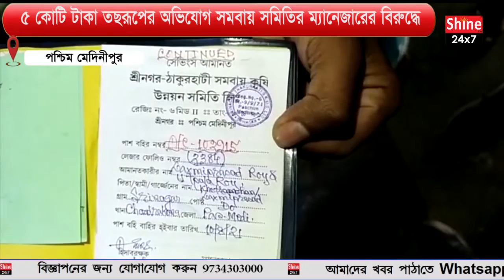৫ কোটি টাকা তছরূপের অভিযোগ সমবায় সমিতির ম্যানেজারের বিরুদ্ধে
৫ কোটি টাকা তছরূপের অভিযোগ সমবায় সমিতির ম্যানেজারের বিরুদ্ধে
Allegation of embezzlement of Tk 5 crore against the manager of the cooperative society

Khagendranath Chowdhury, manager of Srinagar Thakurhati Cooperative Society, was accused of embezzling Tk 5 crore.

Khagendranath Chowdhury, the manager of Thakurhati Cooperative Society in Chandrakona No. 1 block, was accused of embezzling 5 crore rupees, not 1-2 rupees.

Customers of Srinagar Thakurhati Cooperative Society staged a protest in front of the cooperative society around 12 noon on Monday. Later he gave deputation in written form to the authorities of the cooperative society.

The customers complained that the land was sold to the association for future sale. To make a living with some money during old age. After a while, when they went to ask for money, the manager of the association said that they could not pay.

If you want to know the reason, the manager of the association did not give any reason. After repeatedly informing the authorities of the association, when there was no result, the customers were forced to protest on Monday.

Khagendranath Chowdhury, the former manager of the association, has been accused of embezzling 12 crore rupees and 5 crore rupees.

He is not currently employed. He is being replaced by Anand Khan Babu, who is in charge.